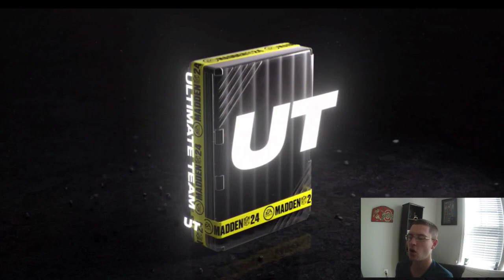HOW TO GET 3 FREE 85's+ in MADDEN 24 Ultimate TEAM!!!!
This channel will be used for Rocketleaue, Madden and MLB content! I will be trying to upload daily in 2023.  If you have any suggestions or what you might like to see, let me know! Welcome to the Konland!
Follow me at the link below for Live streams!!